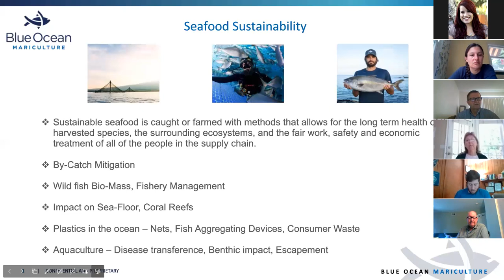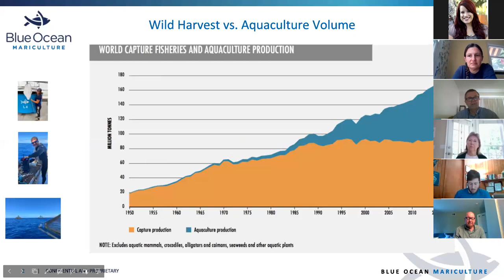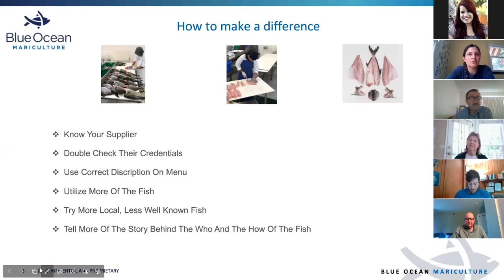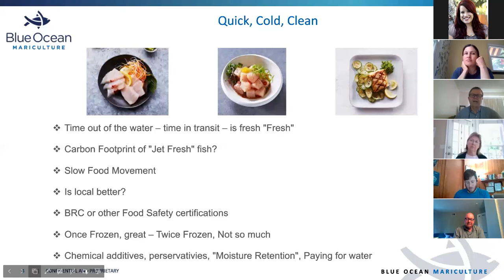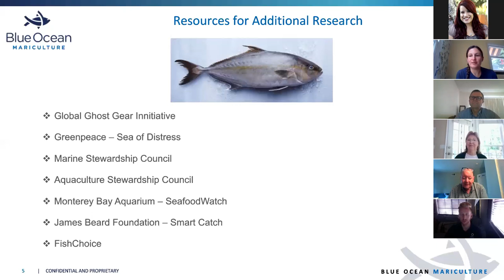Summer Speaker Series: David Valleau, Blue Ocean Mariculture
Collins College alumnus, David Valleau, discusses seafood sustainability, quality and traceability from fish to finished goods. Blue Ocean Mariculture is the only open ocean mariculture farm in the United States. With the core values of respect for local culture, ocean water quality, benthic health and wildlife, Blue Ocean farms each of its fish to the highest standards of quality and taste, in an environmentally conscious and safe manner. As the Vice President at Blue Ocean Mariculture he shared his experiences as a Collins College alumnus and how he transitioned from restaurant management into advocating and managing sustainable seafood operations.